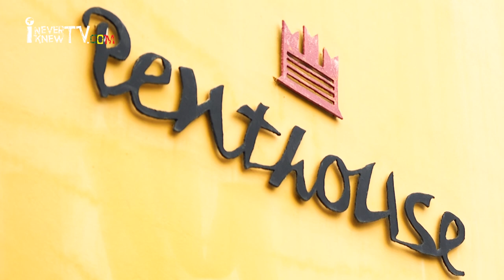Donovan Germain Talks Buju Banton, Beres Hammond, Cutty Ranks, and Dominating Reggae In The 90's.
Enjoy interview with legendary reggae producer, owner of Penthouse Records Donovan Germain. Penthouse Records is responsible for producing some of the biggest anthems in  reggae history by Beres Hammond, Marcia Griffiths, Buju Banton, Cutty Ranks, and Tony Rebel. In this reasoning Germain speaks about running a record shop in New York in the 70's and early productions with Cultural Roots. Germain went on to speak about the creation of Penthouse Records and turning from analog to digital. He also explained the strategies he used to create hits during the 90's. Else where in the interview, Germain speaks about Beres Hammond, Buju Banton, Tony rebel, and Lenky Marsden, Cutty Ranks, Terror Fabulous, Dalton Harris, and much more.